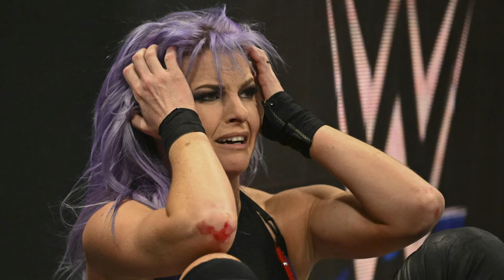BRONSON REED SE UNE a BLOODLINE!!! CEROOOOOO!!! - ALTOS y BAJOS SMACKDOWN!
Altos y Bajos SmackDown

Conviértete en MIEMBRO y se parte de los SEXY BOYS del Canal 🥰